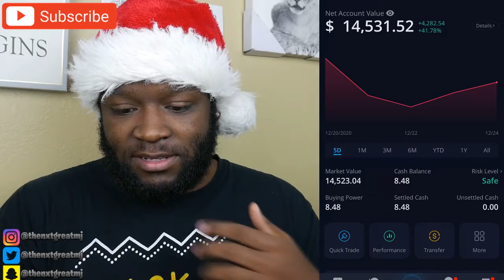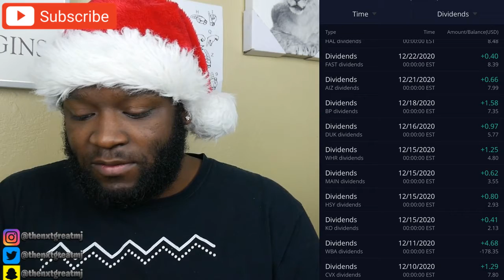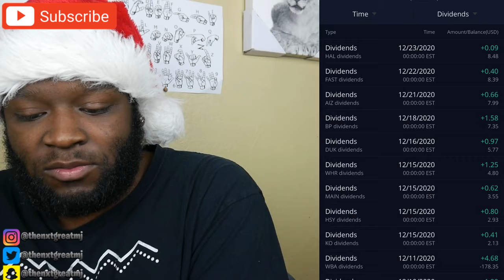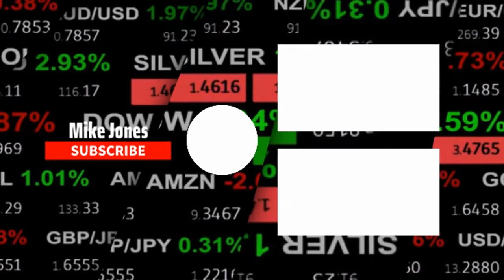15 DIVIDEND PAYCHECKS FROM WEBULL! HOW MUCH DID I MAKE IN DECEMBER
I will be talking about how much I made from the 15 dividend paychecks I received from webull. Until next time, thank you and God bless!

Equipment used in this video:
Panasonic Lumix G7

If you would like to open a brokerage account with Webull and earn 2 free stocks with a deposit of $100 here is a link for that

Save the planet, one swipe at a time with this card!
Join me on Aspiration- a financial firm with a conscience!
Sign up with my link and Aspiration will plant 25 trees! When you spend $250 we will both get $50 cash!

Just beginning your credit journey or have a poor credit history? This card is perfect for that.

Love this credit card! Check it out!

Sign up for M1 Finance through this link and receive a complimentary $10 when you open the account.

 Recommended Beginner Investor Book

Attn: Some of the links above may give me an incentive for my referral.